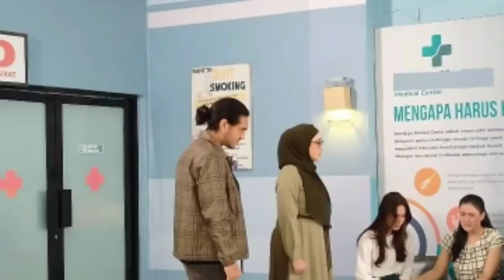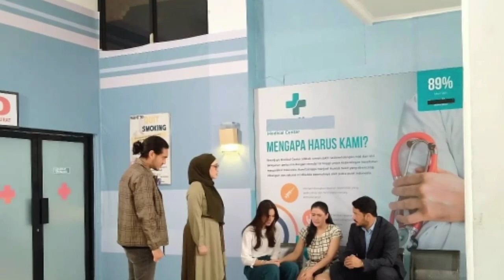LOVE STORY THE SERIES HARI INI 31 OKTOBER 2021 KENDY AKHIRNYA.... ??? RAMA KRITIS !!!